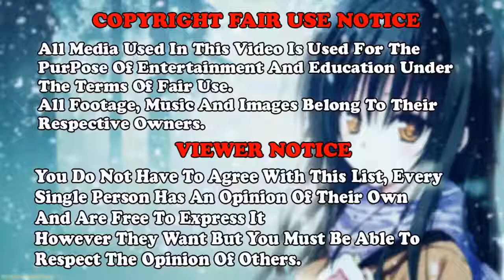Top 10 Cutest Romance Anime Love Ever - AMV Anime - Jim Yosef - Arrow [NCS Release]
Music provided by TheFatRat: Jim Yosef - Arrow [NCS Release]